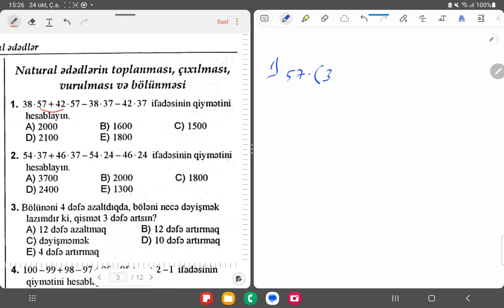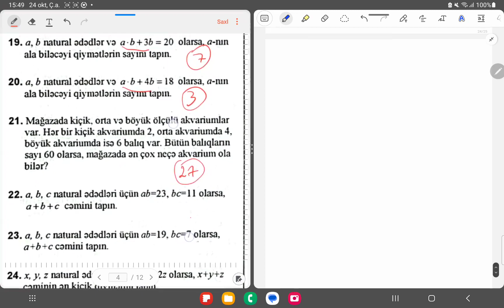Natural ədədlər. 2-ci bölmə. Yeni test toplusu DİM. Hafis müəllim.